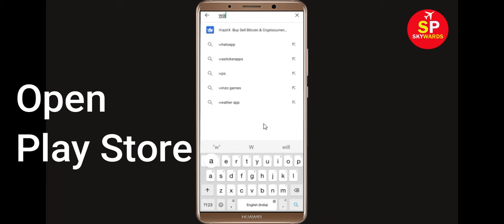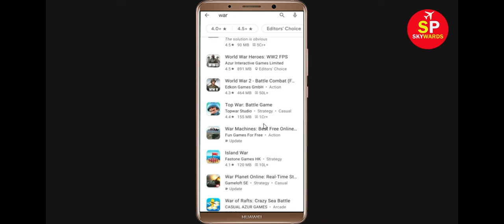Fix War Apps Oops Something Went Wrong Error Please Try Again Later Problem Solved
Hello Friends, in this video tutorial today,  i will show you how to Fix War Oops Something Went Wrong Error Please Try Again Later. If you are facing same problem in your mobile then it will help you a lot.